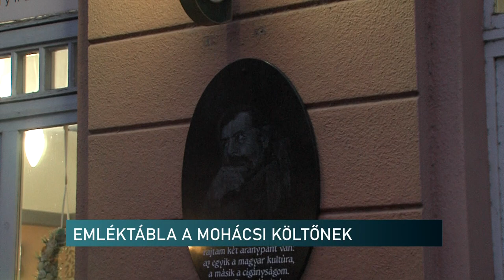Öt éve hunyt el Mohács költője - Emléktáblát kapott Kovács József Hontalan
Emléktáblával emlékeztek az öt éve elhunyt Kovács József Hontalanra Mohácson a hétvégén. A Duna parti város költőjének emlékét idéző tábla, családi összefogásból került ki az egyik épület falára. Barátok, rokonok, illetve irodalmi műsor idézte meg Kovács József Hontalan személyét az ünnepségen.